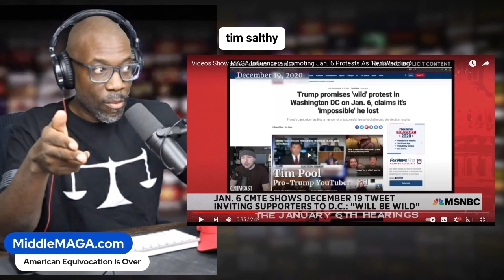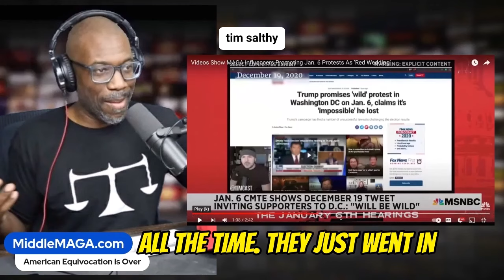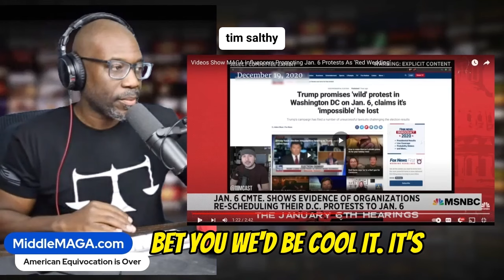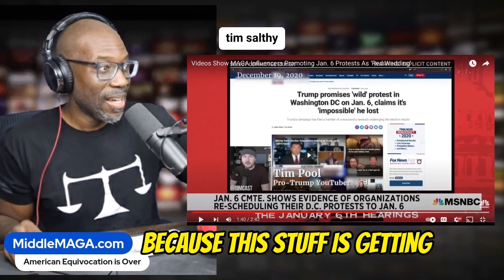ALARMING PRECEDENT Colorado Ruling EXPOSES Liability for Tim Pool, Salty Cracker, and EVERYONE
Discover the critical analysis of a potential legal precedent set against Tim Pool and other influencers. This detailed examination sheds light on how recent judicial decisions may open the door for civil actions targeting commentators like Pool. The discussion delves into the implications of these developments on freedom of speech, media responsibility, and the broader impact on political discourse.